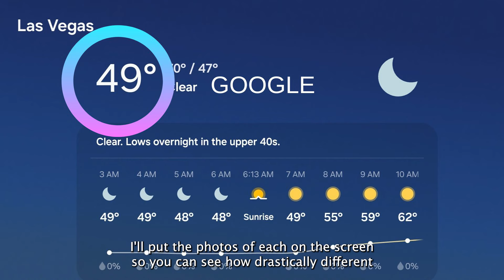I walked 12 Miles a day for 157 days - it works!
Footwear

[SHOES] ALTRA Men's Escalante 4 Running Shoe
[SHOES] ALTRA Men's Timp 5 Hiking Shoe
[SHOES] WHITIN Men's Zero Drop Running Shoes + Wide Toe Box
[BEST SOCKS EVER!] Feetures Elite Light Cushion No Show Tab Ankle Socks

Electronic Gear

[CAMERA] Insta360 X3 Bundle 360 Camera
[MICROPHONE] DJI Mic 2 Wireless Mic 2TX 1 RX
[SCALE] eufy Smart Digital Bathroom Scale P2 Pro with Wi-Fi Bluetooth

Good morning! It’s Day 157 of my 24,000-step journey, and yesterday I walked 31,982 steps. Today, I’m back at it, embracing new challenges and changes. Yesterday, I had my first public live stream, which was a learning experience (shoutout to my mom for helping me test it out!). I’m shifting to long-form videos only to bring you more valuable content without encouraging endless scrolling. I’m also launching a free 30-day Steps Challenge to help you take those first steps toward a healthier you. Check out the pinned comment for details, and let’s make each day count together!